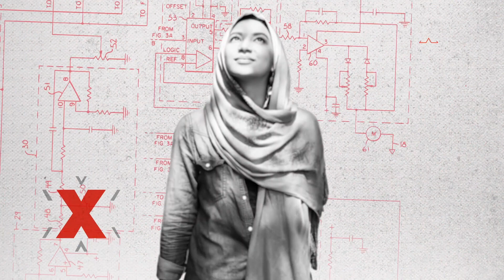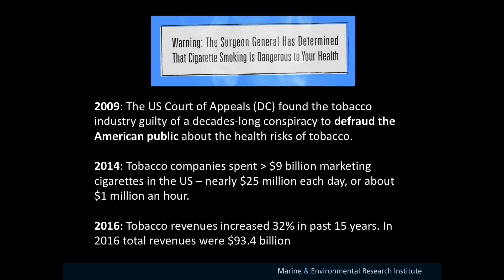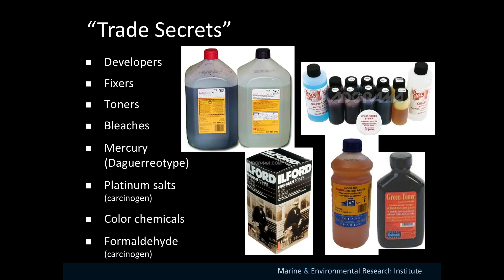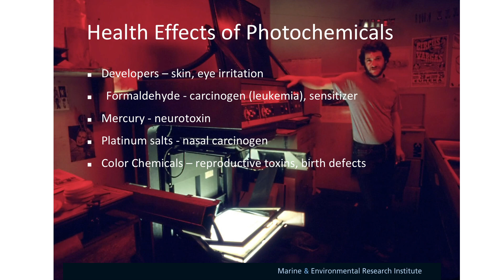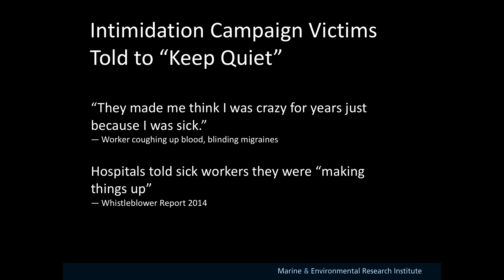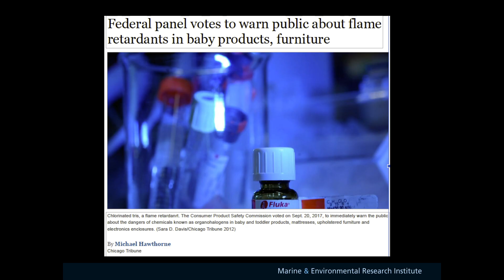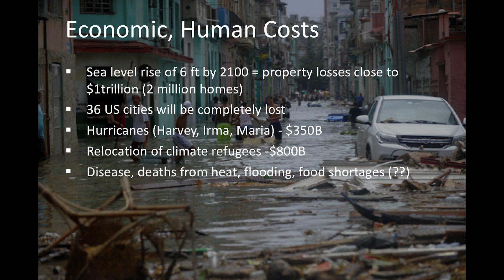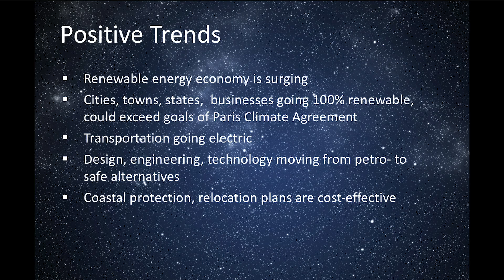Science, Lies, and Politics | Susan Shaw | TEDxMidAtlantic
Susan Shaw highlights decades of industry delays and cover-ups, starting with tobacco, to protect vested interests at the expense of public health. Drawing on a 30-year career as an environmental scientist, explorer, author, and ocean advocate, Shaw spoke about the impact of the “raging” war on science.  Science for the public good always wins out in the end, but always after a long battle with many casualties. Dr. Susan D. Shaw is an environ- mental health scientist, explorer, author, and ocean advocate. She is Founder/Director of the Marine & Environmental Research Institute, and Professor, School of Public Health, SUNY-Albany.

Shaw is a globally recognized expert on the health effects of environmental chemical exposure. Over three decades, her game- changing research has fueled protective public policy nationally and globally. Her 1983 book, OverExposure, written with landscape photographer Ansel Adams, exposed the health hazards of photographic chemicals. An outspoken voice on ocean pollution, Shaw dove into the 2010 BP oil spill and influenced the national debate on the dangers of dispersant chemicals. Currently, she leads an international team addressing the compound threat of climate change and pollution across three oceans. This talk was given at a TEDx event using the TED conference format but independently organized by a local community.